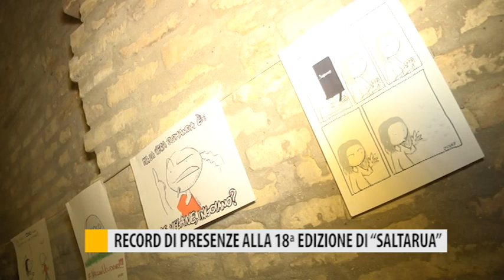Record di presenze alla 18° edizione di "Saltarua"